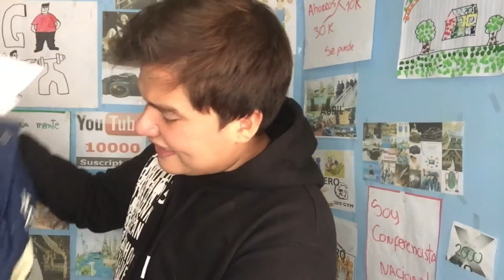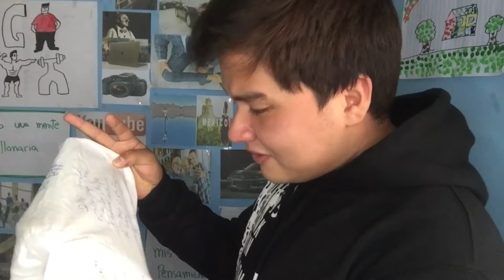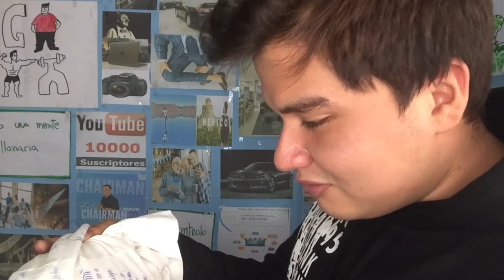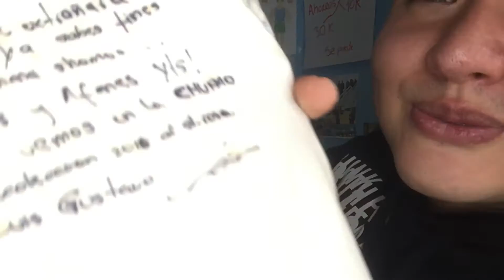NUNCA PENSÉ ENCONTRAR ESTO...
Bienvenidos  a mi canal  Diegoeltruji en donde esta oportunidad compartire lo que encontre en mi habitacion y te invito a que tambien lo hagas.

Recuerda que siempre hago los TEMAS que me recomiendan por mi Instagram.